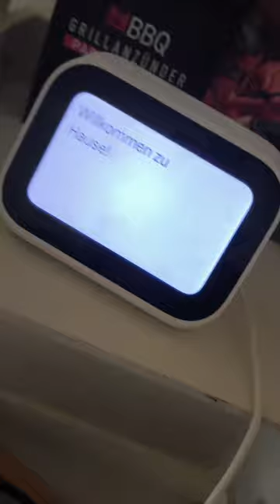Donnerstag unruhige Nacht gehabt. Naja hat jeder mal. Aufgestanden angezogen und Einkauf erledigt.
Sozialmedialinks

Facebok: Jan-Marek Machan oder marekoldenburg
TikTok: marekoldenburg oder Fleischermeister_marek Fleischermeister